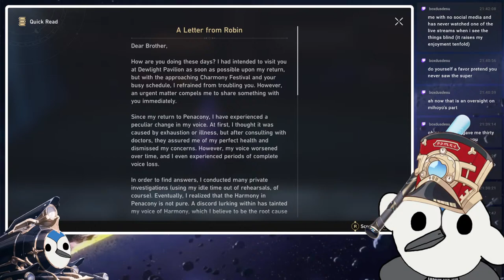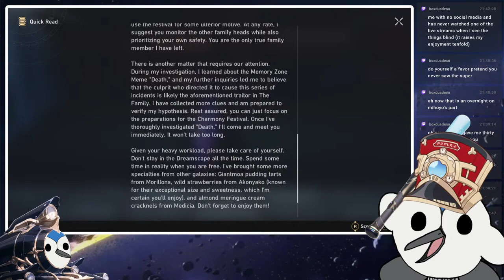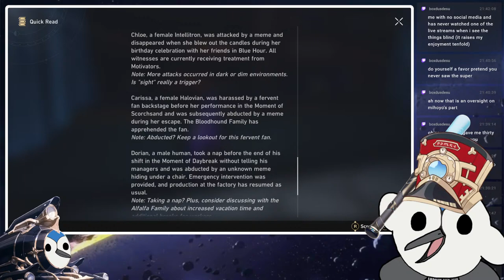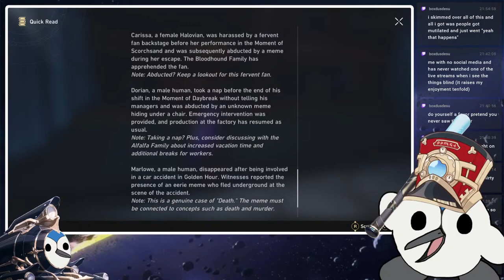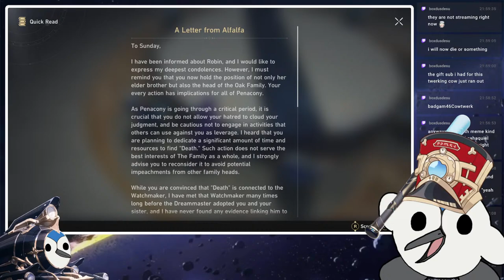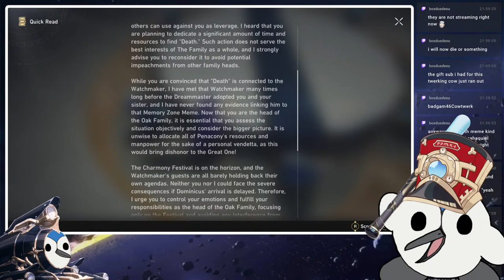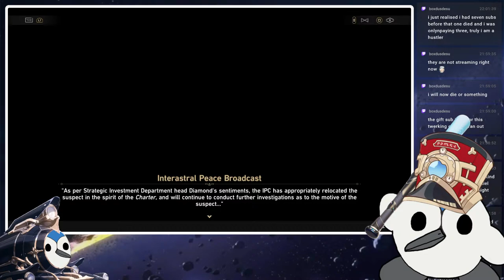Discord in Harmony || Honkai: Star Rail – Session 54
Our investigations into "Death" take place across 3 different points of views. All with different characters, methods, and clues about the meme (no not that one).

Original Title: They Hound On My Blood Till I Gallagher (2.1 TRAILBLAZE CONTINUANCE)

00:00 - Loading...
02:18 - Intro
03:23 - When the Sacred Ginmill Closes
51:24 - Heaven is a Place on Earth
1:34:00 - BREAK TIME
1:43:32 - Why Do the Heathen Rage?
2:31:35 - The Tell-Tale Heart
3:23:14 - Outro

honkai star rail version 2.0 if one dreams at midnight
trailblazer black swan sparkle misha robin sunday firefly acheron aventurine gallagher boothill